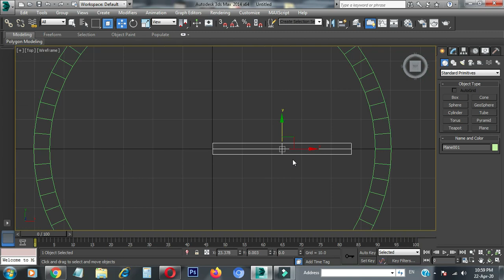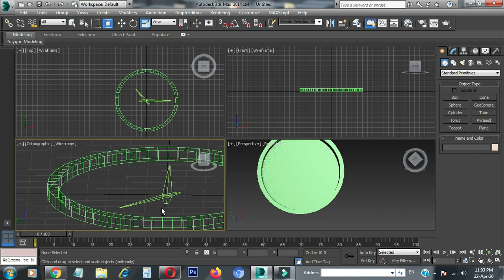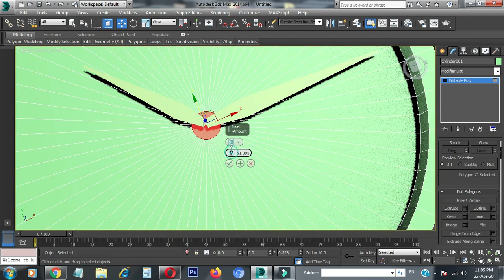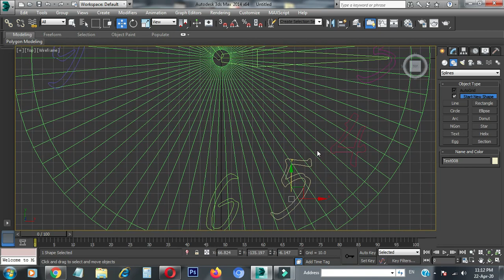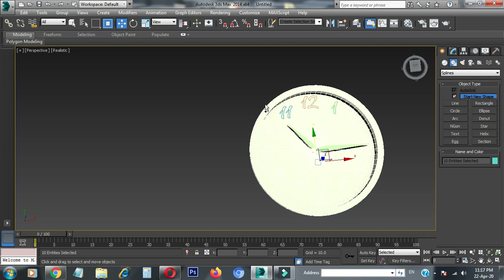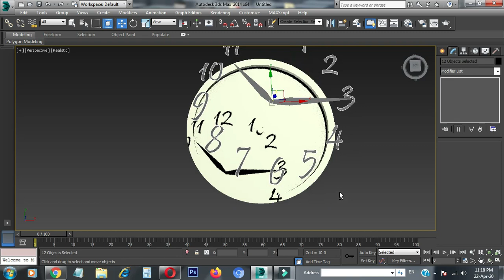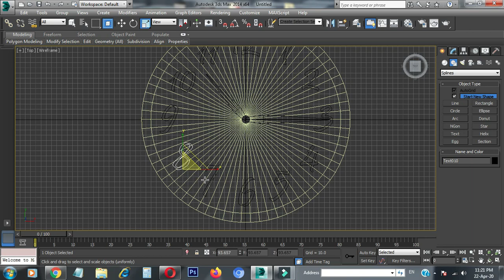How to Make Clock in 3ds Max - Modeling Wall Clock in 3ds Max